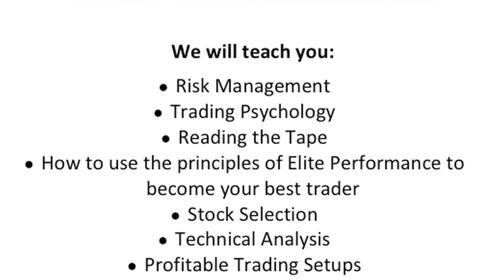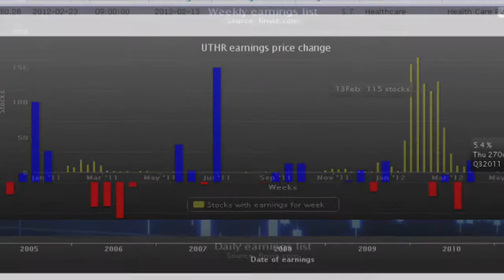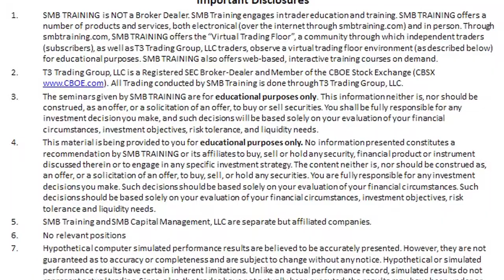Wall Street Weekend with Mike Bellafoire Seminar (24 Aug 2012 in Singapore)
Mr Mike Bellafiore is the author of "One Good Trade: Inside the Highly Competitive World of Proprietary Trading" and co-founder of SMB Capital, a proprietary trading firm in New York City. SMB has been recognised for offering an outstanding intraday equities training program. Mike will share the lessons the market has taught him over the past 15 years, wrapped inside trading stories and his own trades.

SMB Capital regularly appears on CNBC's Fast Money while its training programme has been highlighted on the TV documentary "Wall Street Warriors". Mike's trading techniques were noted in "The Daily Coach: 101 Lessons for Becoming Your Own Trading Psychologist", written by Dr. Steenbarger. Mr Bellafiore lectures internationally and was a guest speaker at the 2009, 2010 and 2011 International Traders Expo in New York City. Mr Bellafiore has written numerous articles for SFO Magazine, most recently about how to turn trading knowledge into skill.